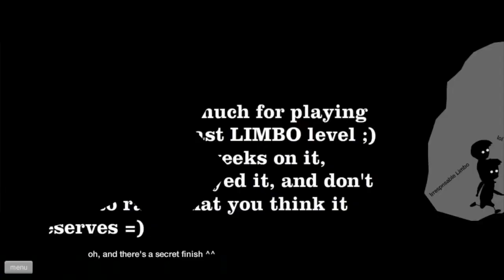【楚河】手残游戏死亡独轮车 在地狱边境被食人花吃了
2017年04月19日直播视频。